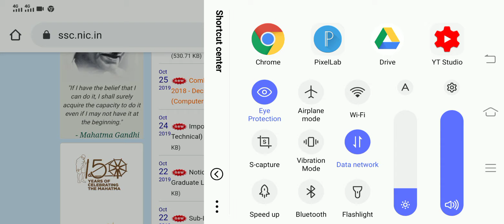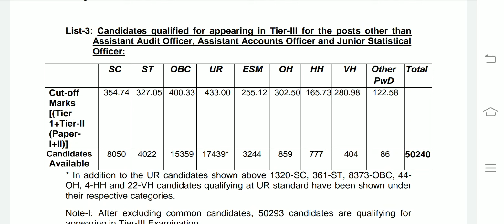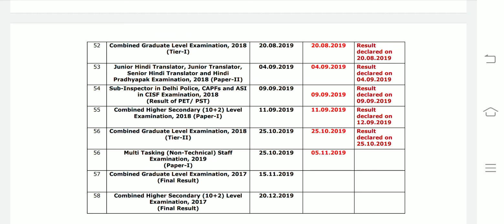SSC MTS RESULT 2019 DATE//ssc mts result date 2019 //SSC CGL 2018 RESULT घोषित